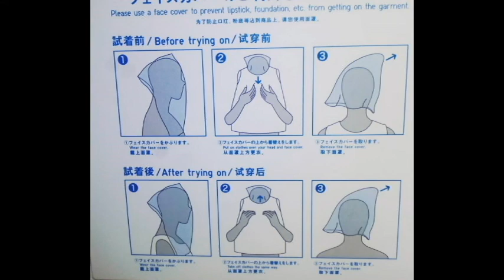Surviving Japan 3 - Renting an Apartment part 2, Phone Number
Podcast About Life in Japan, Tokyo